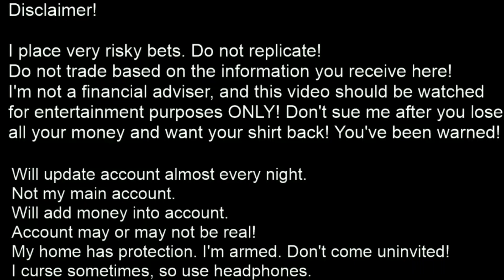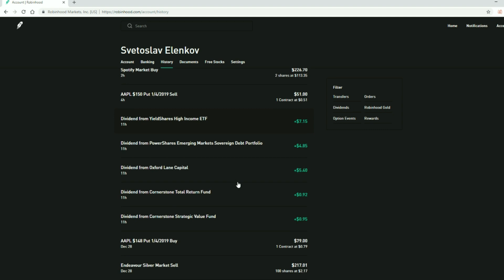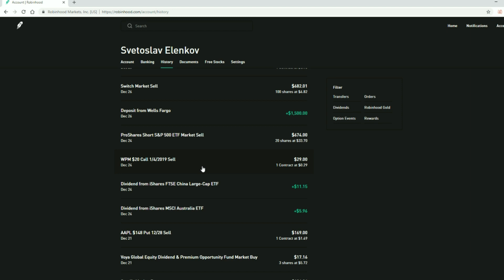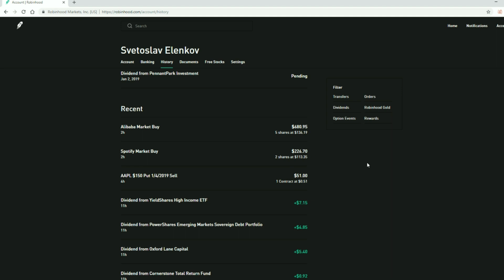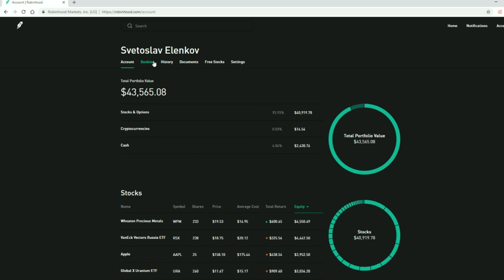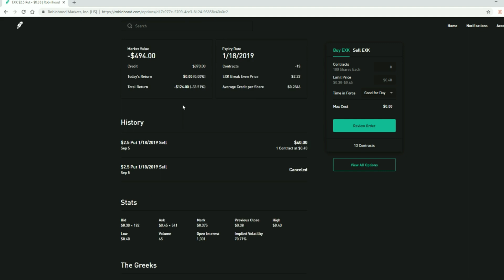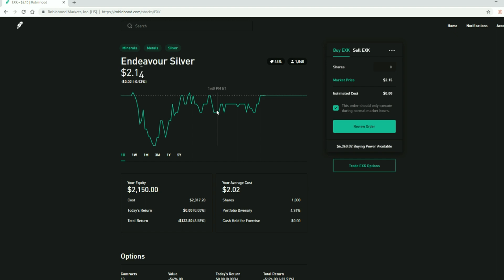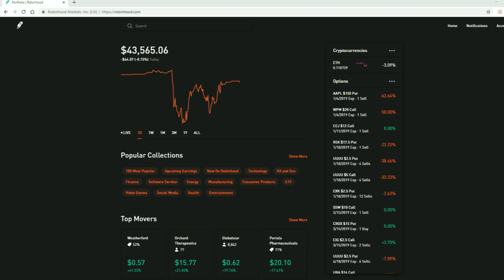ep. 94 $30k to $1,000,000 on Robinhood - Year end MOVES and review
We talk about options, CCJ, AAPL, other stocks, precious metals, uranium, selling, buying, portfolio management, macro plays, etc.

Today we talk about uranium and why I'm in it. $UUUU $CCJ $URA $URG